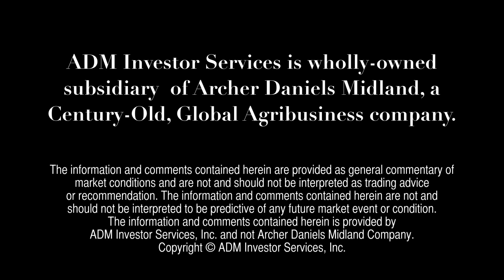ADMIS Today - March 11, 2013